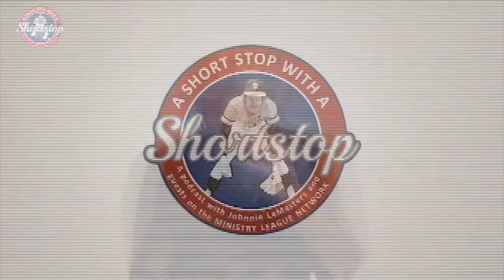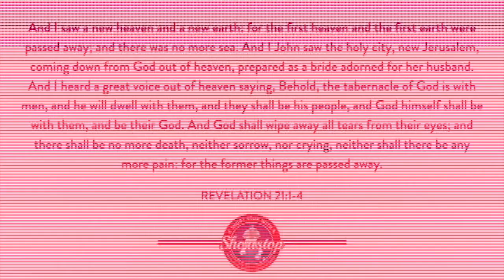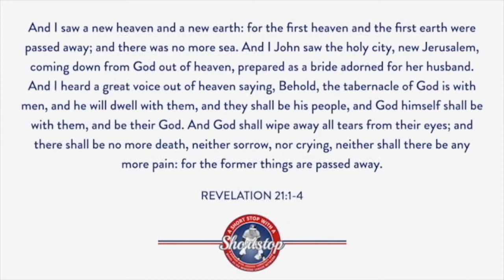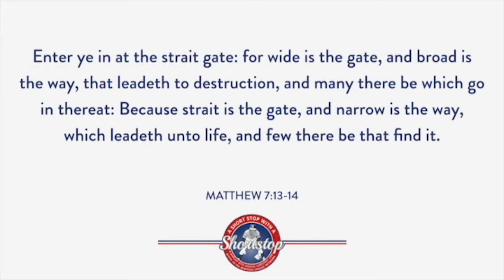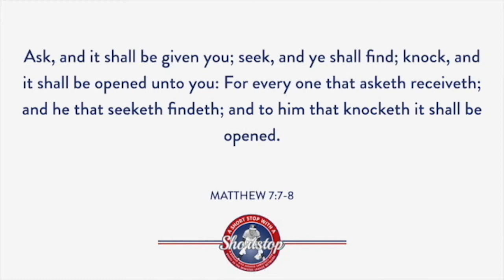A Short Stop With A Shortstop | Episode 7 | Heaven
Watch and listen, as Johnnie LeMaster discusses the life and times of a baseball player through the lens of Heaven.